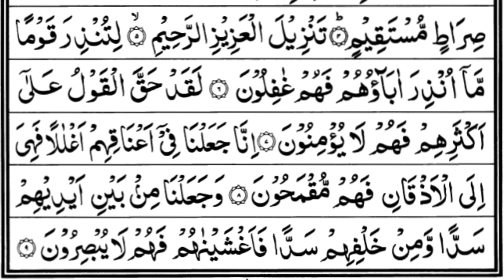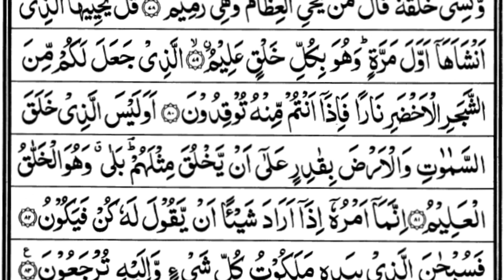surah yaseen (yasin) | surah yaseen full | beautiful recitation of surah yaseen | Eps#070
Queries solved:
1) quran recitation with arabic text
2) surah yaseen with arabic text
3) surah yaseen hd text
4) surah yaseen urdu channel
5) ya sin beautiful voice
6) best quran tilawat in the world
7) beautiful quran recitation emotional for sleep
8) soulful quran recitation
9) quran
10) quran recitation
11) yaseen shareef beautiful voice
12) peaceful quran recitation
13) surah yaseen relaxing recitation
14) surah yaseen beautiful voice heart touching
15) unique quran recitation
16) soulful quran recitation
17) surah yaseen learn quran at home
18) quran recitation with arabic text
19) quran tilawat arabic qari